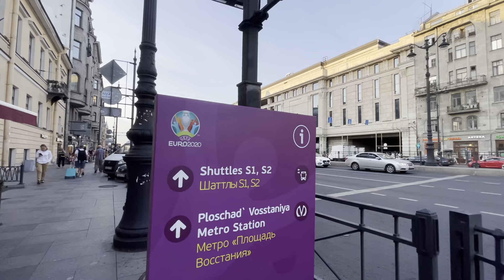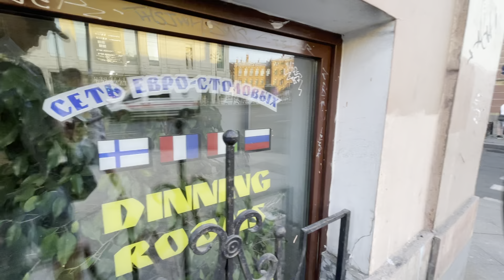Ruuhkaa Pietarin keskustassa kesä 2021 - Ligovskiy prospekt (virtual tour)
✔️ Liity kanavan jäseneksi  ja näe enemmän Pietarin ja Venäjän arjesta!